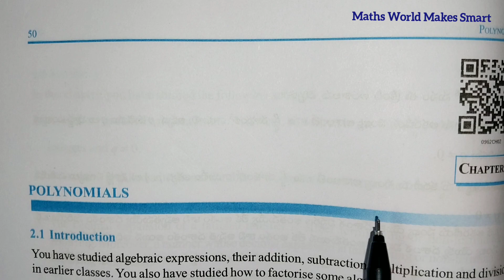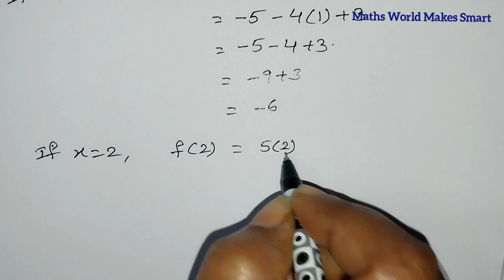9thClass, Polynomials, Exercise 2.2, Q.No.1,2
9thClass,
Polynomials,
Exercise 2.2,
Q.No.1,2 @mathsworldmakessmartintelu9406